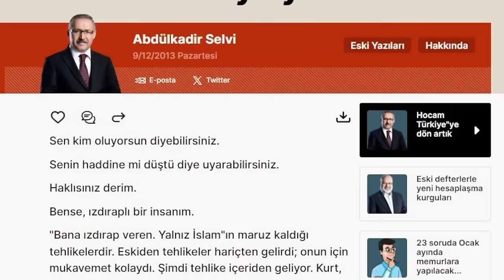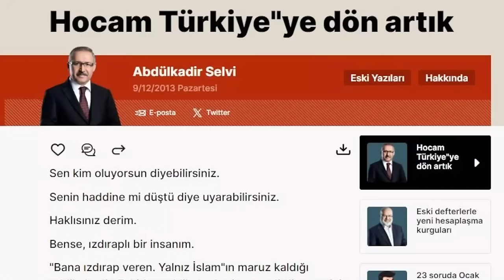SONDAKİKA Galatasaray'da Kriz BÜYÜDÜ! 5 Yıldızda SKANDAL OLAY! Fenerbahçe'den ŞOK Açıklama!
Fenerbahçe Fenerbahçe,
Duyum Duyum,
Transfer Transfer,
Tivibuspor Tivibuspor,
Beinsports Beinsports,
Dzeko Dzeko,
Szymanski Szymanski,
Becao Becao,
Tadic Tadic,
Fred Fred,
OmarFayed Omar Fayed,
Livakovic Livakovic
Zajc Zajc,
Osayi Osayi,
MustafaHoca Mustafa Hoca,
Pendikspor Pendikspor,
Sivasspor Sivasspor,
Ankaragücü Ankaragücü,
Konyaspor Konyaspor,
Kayserispor Kayserispor,
AdanaDemirspor Adana Demirspor,
İstanbulspor İstanbulspor,
Samsunspor Samsunspor,
ÇaykurRizespor Çaykur Rizespor,
Antalyaspor Antalyaspor,
Kasımpaşa Kasımpaşa,
Beşiktaş Beşiktaş,
Galatasaray Galatasaray,
Trabzonspor Trabzonspor,
Başakşehir Başakşehir,
GaziantepFK Gaziantep FK,
Hatayspor Hatayspor,
Deprem Deprem,
6Şubat 6Şubat,
TFF TFF,
MHK MHK,

🔗 SÜPER KUPA KOMEDİSİ
🔗 'Yurtta sulh cihanda sulh'
🔗 'Ne mutlu Türküm diyene'
🔗 12 NUMARA; FETÖ AŞIĞI SELVİ HAKKINDA;
🔗 Bu eski FETÖ'cüler bir alem
🔗 KOÇ GİBİ ORGANİZE
🔗 GERÇEK DIŞI İDDİA VE SÖYLEMLERLE KAMUOYUNU SİSTEMATİK ŞEKİLDE MANİPÜLE ETMEYE ÇALIŞAN ŞAHIS HAKKINDA
🔗 “Maçın Suudi Arabistan’da oynanmasını Ali Koç teklif etti”
🔗 “Maçın oynanacağı son gün Fenerbahçe tişört ve pankart talebi ile protokolü bozdu, süreci gerdi"
🔗 “Fenerbahçe Atatürk’ün ‘Yurtta Sulh, Cihanda Sulh’ sözü ile FETÖ mesajı vermeye çalıştı”
🔗 “Futbol üzerinden siyasi mühendislik hedefledi”
🔗 “Larnaka maçında da Türk bayrağı ve pankart olmaması yönünde bir protokol imzaladı”

Fenerbahçe, Hakim Ziyech, Zaha, Davinson Sanches, Abdülkerim Bardakçı, Kerem Aktürkoğlu, Dursun Özbek,